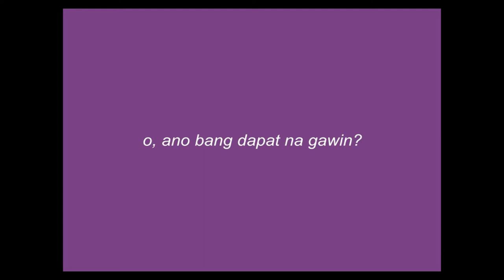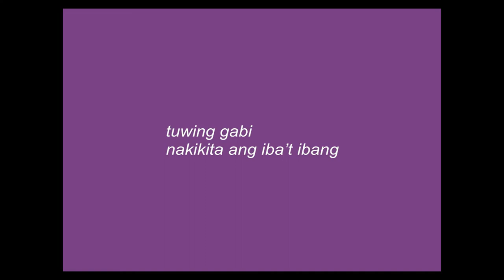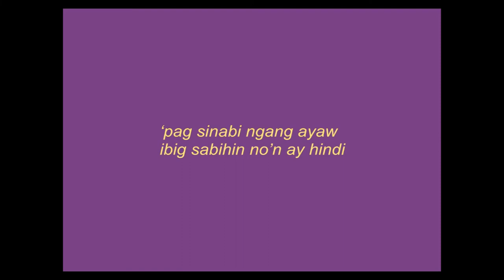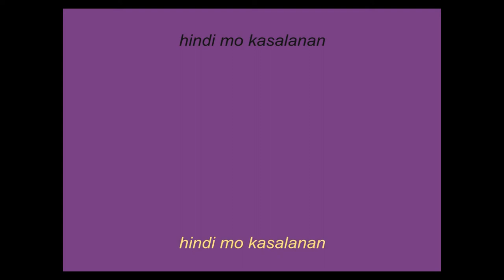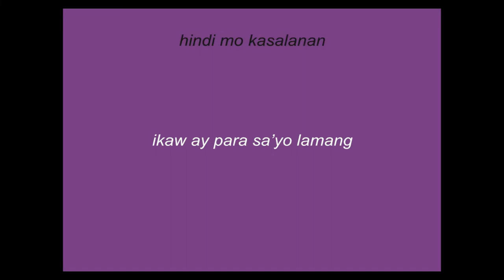HILOM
Second (2nd) Prize Winner of Songwriting Contest
Kabayanihan Dialogues and Hackathon on Technology-related Gender-based Violence (GBV)
Song Title: Hilom
Written by: Joshua Dylan M. Malco
Performed by: Joshua Dylan M. Malco

The Kabayanihan Dialogues and Hackathon was conducted by the Coalition Against Trafficking in Women – Asia Pacific (CATW-AP), Youth and Students Advancing Gender Equality (YSAGE), and Sowing Legacy Movement, Inc. (SLMi), in partnership with the United Nations Population Fund (UNFPA) Philippines.